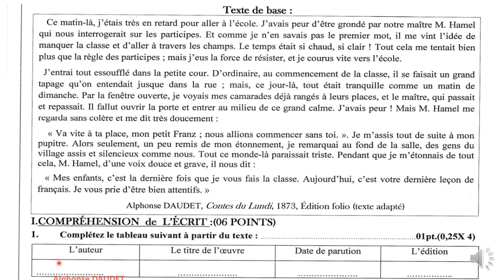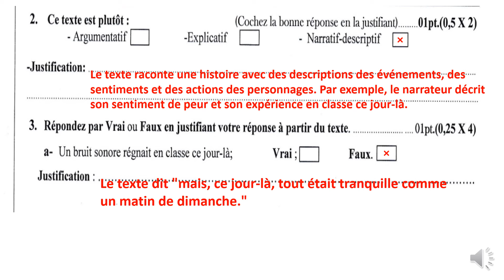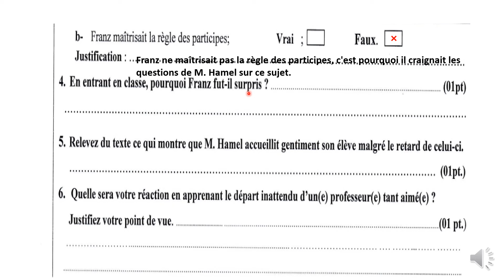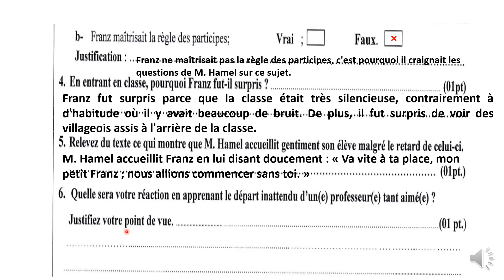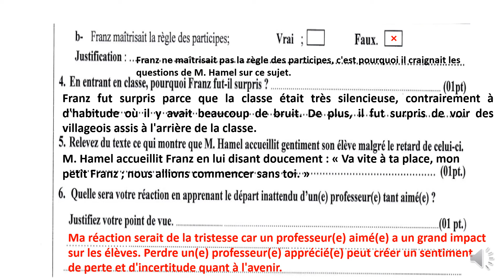correction de l'examen régional Souss Massa 2023 partie- 1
correction de l'examen régional de français sous Massa 2023
تصحيح الامتحان الجهوي لجهة سوس ماسة 2023 مادة اللغة الفرنسية